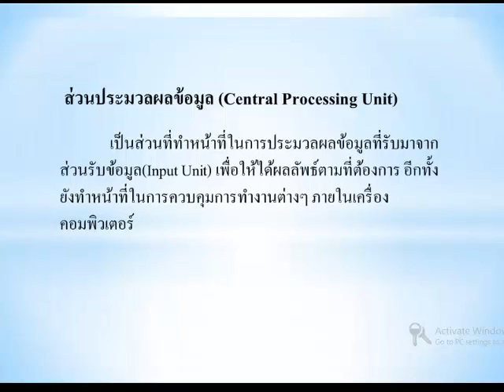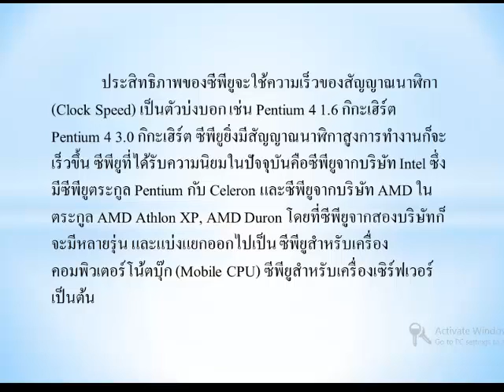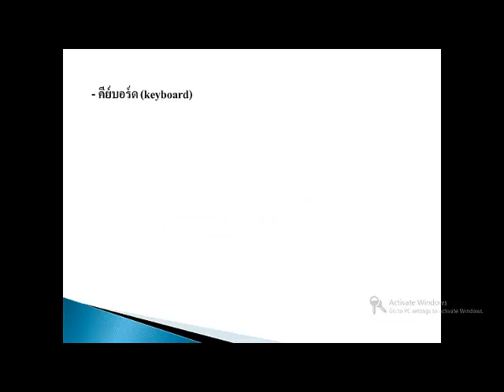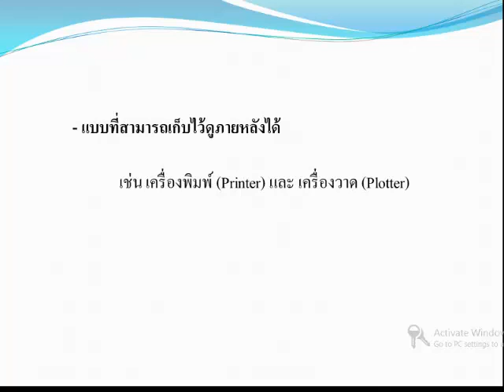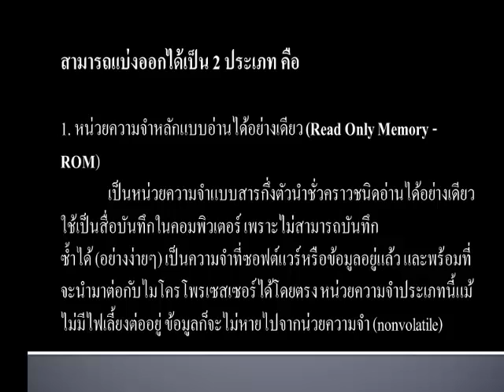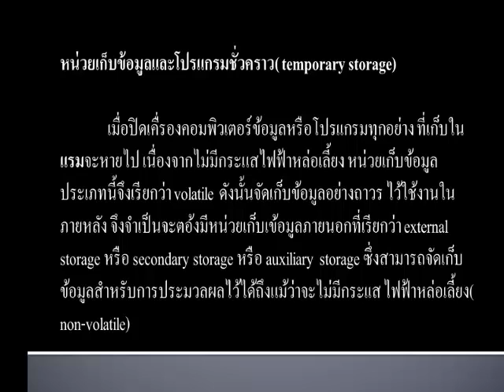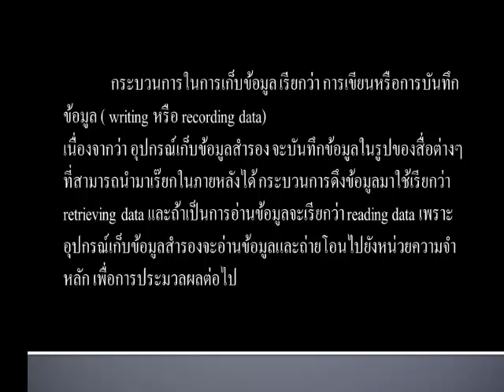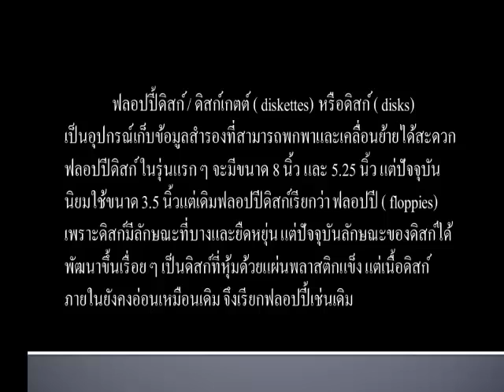ส่วนประกอบคอมพิวเตอร์